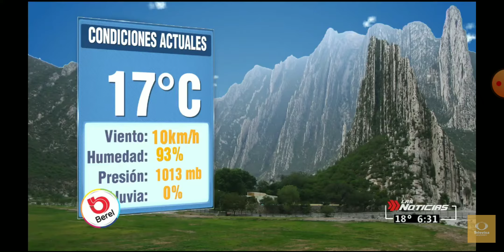Gaby lozoya 2020 11!24